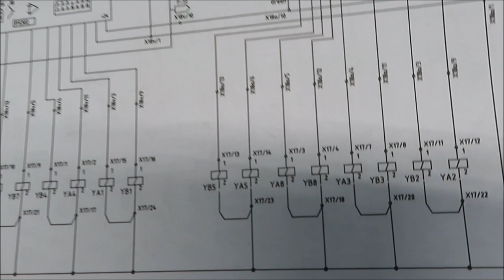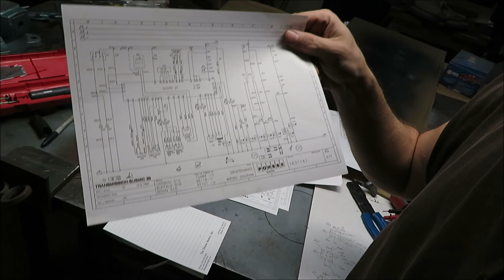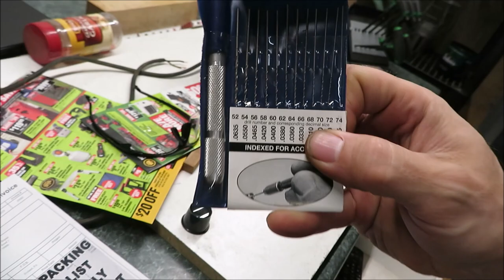Ponsse Wisent bogie work!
Some more rear end work. Don't know what causes this kind of failure, but it happens.